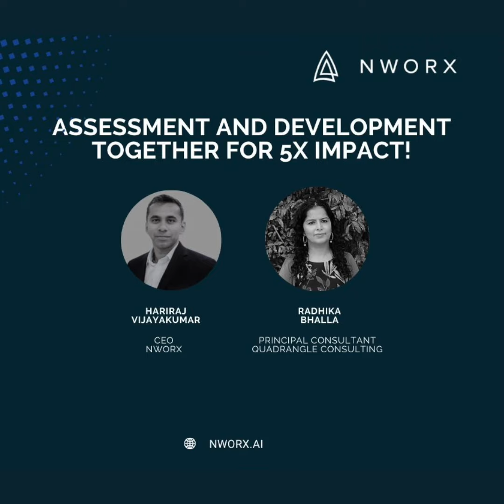Is the culture of feedback adequate?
Having a Culture of feedback has always played a crucial role in developing leaders in organizations. Although it is extremely important but is it adequate?

Hariraj Vijayakumar and Radhika Bhalla share their take.